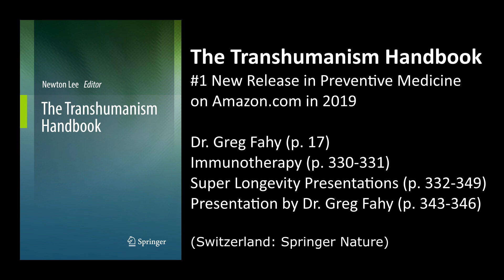Immune Rejuvenation, Immunotherapy, and Age Reversal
The IFERS Wellness Team interviewed Dr. Greg Fahy on Immune Rejuvenation, Immunotherapy, and Age Reversal on February 28, 2020 in California.

The Transhumanism Handbook
#1 New Release in Preventive Medicine on Amazon.com in 2019

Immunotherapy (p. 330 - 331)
Super Longevity Presentations (p. 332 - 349)
Presentation by Dr. Greg Fahy (p. 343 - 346)